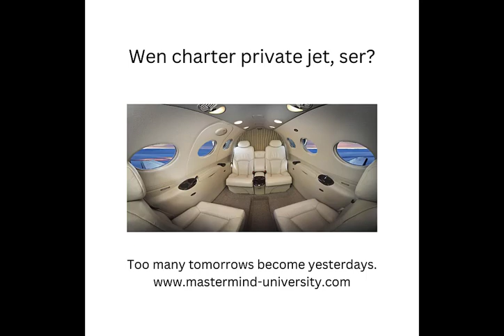Passive Income Rules of Thumb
From the Passive Income Ideas page at MMU.